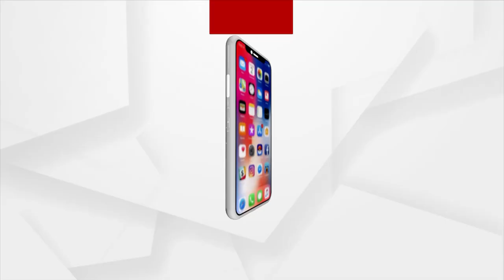ମାହାଙ୍ଗାର ହିଟଲର ଦିଦି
ସ୍ୱାମୀ ବିଜେଡି ବ୍ଲକ ଅଧ୍ୟକ୍ଷ ବୋଲି ସାମ୍ବାଦିକଙ୍କୁ ଦେଖାଇଲେ ନାଲି ଆଖି ।